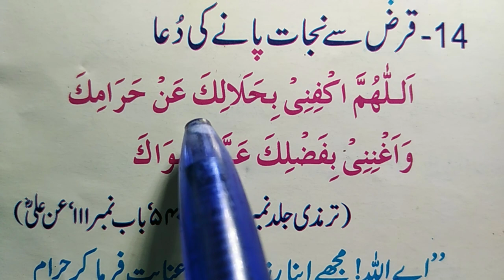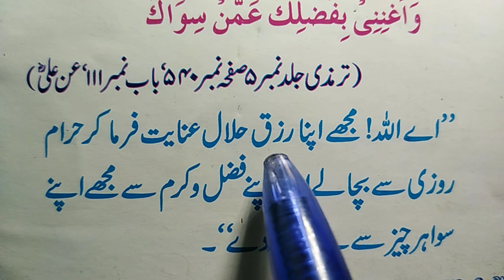Karz se Nijat ki dua | Pahar Baraber Qarz Say Nijat Kay Leya | قرض سے نجات کا وظیفہ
In this video, we will share with you a powerful dua for getting rid of debt, specifically the prayer for relief from loans.Dua for Debt Relief | Get Rid of Qarz with this Prayer
Seeking Help from Allah: Dua for Financial Freedom from Qarz |
Qarz se Nijat ki dua: The Ultimate Prayer for Debt Relief |
Miraculous Dua for Debt Repayment | Seek Allah's Help to Clear Qarz |
Finding Relief from Debt | Recite this Dua for Qarz se Nijat|

Debt can be a heavy burden on our shoulders, causing stress and anxiety in our lives. However, with the help of this dua, you can seek relief and find a way out of your financial troubles. This prayer is known for its effectiveness in alleviating debts and providing financial stability | IslamicPrayersForSuccess
Key points in this video include the correct way to recite the dua, the significance of seeking help from Allah in times of need, and examples of how this prayer has helped individuals overcome their debts. We will also discuss the importance of having faith and patience while waiting for the results of your prayers.

By watching this video, you will not only learn the dua for getting rid of debt but also gain a deeper understanding of the power of prayer in seeking solutions to your problems. You will be inspired to turn to Allah for help and trust in His mercy and guidance.

So if you are struggling with debt and are looking for a way out, make sure to watch this video till the end and start reciting this powerful dua today. Remember, with faith and perseverance, anything is possible.

Click 🔔 bell icon to be notification on new uploads
⚘JazakAllah Khaira ⚘